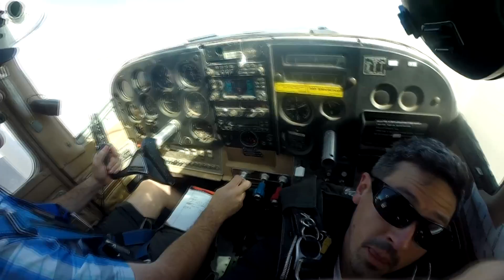Phoenix Skydive Center Brett